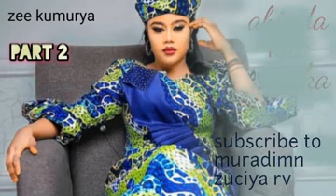ABINDA KA SHUKA Part 2 Labarine dake kunshe da cin amana da tausayi da soyayya mai sanyaya zuciya.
(SIGN GMAIL ACCOUNT)
(OPEN GMAIL ACCOUNT